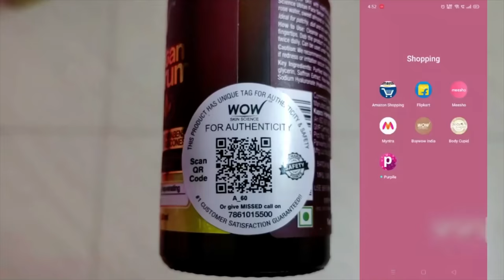OUR MAIN SOURCE OF INCOME| NISHI ATHWANI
WOW Skin Science Ubtan Face & Body Scrub - 200ml

WOW Skin Science Ubtan Foaming Face Wash with Built-In Face Brush

WOW Skin Science Ubtan Face Serum